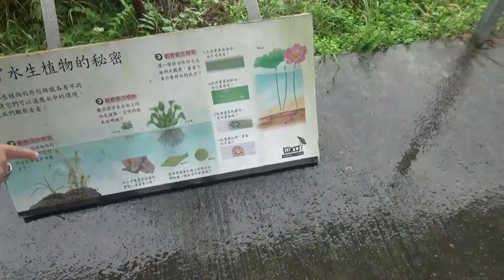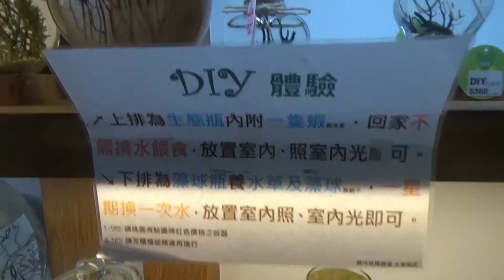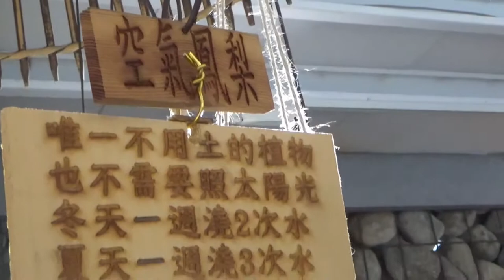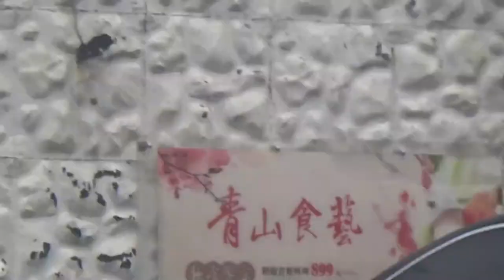【猶桐】VLOG#48🍽超好吃の美食!?FEAT.神人X紅、葡萄、桐妹《宜蘭最終章》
❤❤追蹤!!!❤❤

🤩超讚の2017🤩

❤認真生存❤

❤VLOG❤

❤本次地點:宜蘭羅東

❤剪輯軟體:VIDEO STUDIO X9 PRO

❤攝影器材:SONY HDR-CX405

❤腳架:MANFROTTO